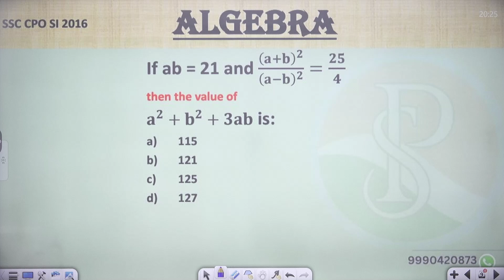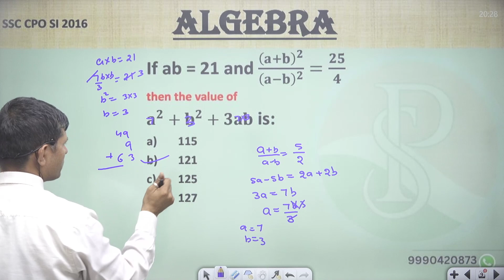If ab = 21 and (𝐚+𝐛)^𝟐/(𝐚−𝐛)^𝟐 =𝟐𝟓/𝟒 then the value of 𝐚^𝟐+𝐛^𝟐+𝟑𝐚𝐛 is:115 121125 127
If ab = 21 and (𝐚+𝐛)^𝟐/(𝐚−𝐛)^𝟐 =𝟐𝟓/𝟒
then the value of
𝐚^𝟐+𝐛^𝟐+𝟑𝐚𝐛 is:
115
121
125
127